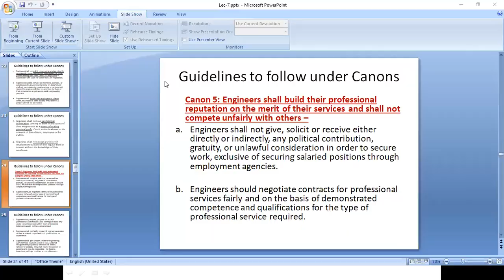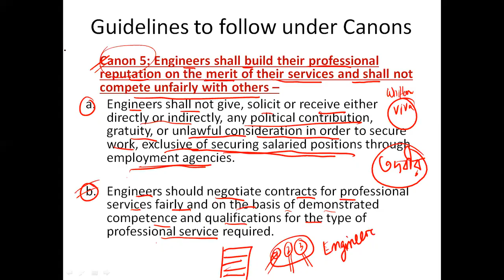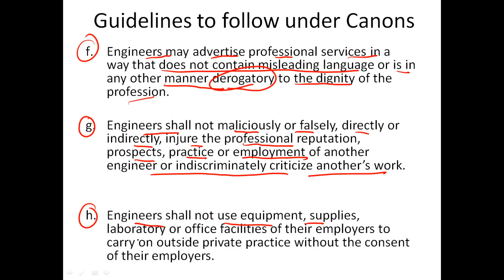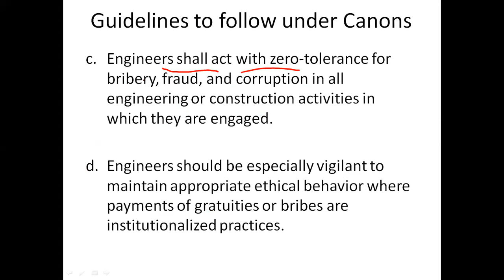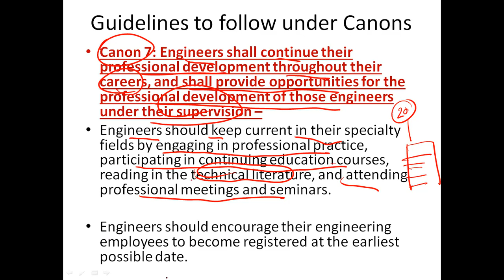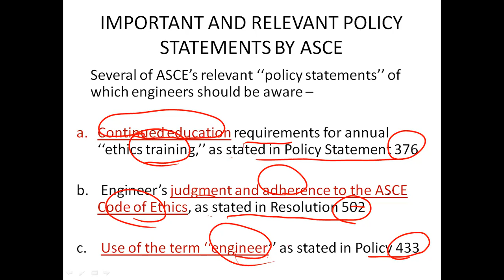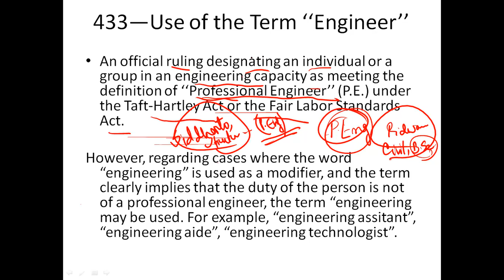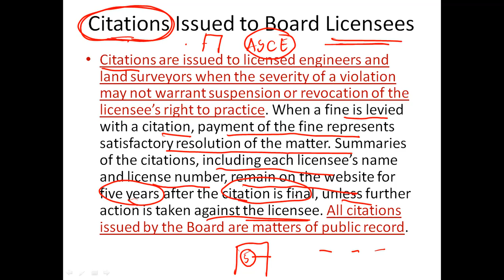CE 403 (Class- 18)